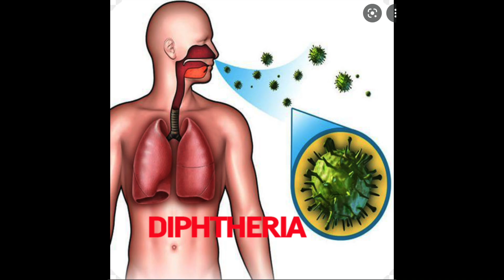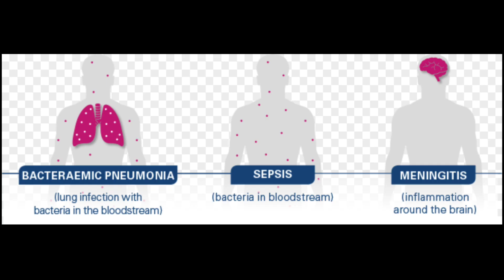Forget COVID for a Minute: Adults need these FOUR VACCINES!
Dr. Christy explains which FOUR vaccines are needed besides the COVID vaccine in adulthood.